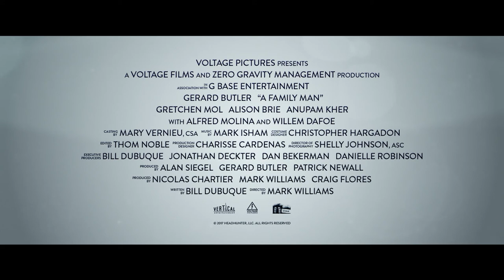GŁOWA RODZINY - ZWIASTUN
Gdy szef renomowanej agencji HR (Willem Dafoe) postanawia przejść na emeryturę, przed Danem Jensenem (Gerard Butler) otwiera się szansa na upragniony awans. Jednak nie tylko on marzy o kierowniczej posadzie. Jego konkurentką jest błyskotliwa i piękna Lynn Vogel (Alison Brie). Dane gotów jest poświęcić wszystko, byle by przekonać szefa do swojej kandydatury. Do momentu, gdy dowiaduje się, że u jego 10-letniego syna Ryana (Max Jenkins) zdiagnozowano śmiertelną chorobę. Czy uważany za doskonałego specjalistę od ludzkiej natury Dane będzie w stanie stawić czoła najważniejszemu wyzwaniu w swoim życiu?